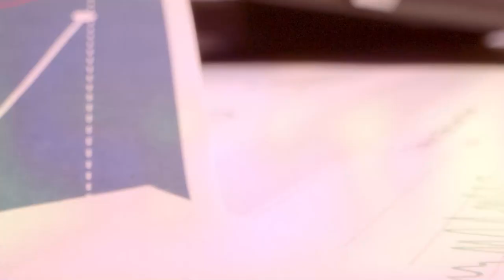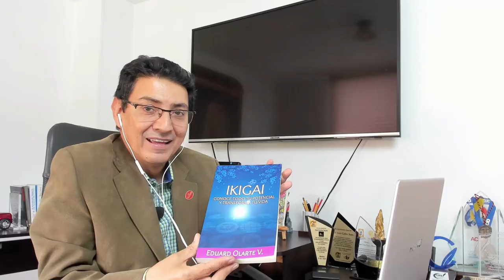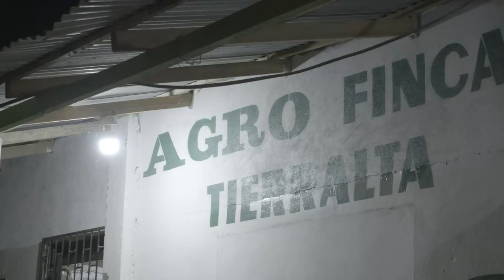Programa completo 7 de abril - [Negocios en Tm] ®